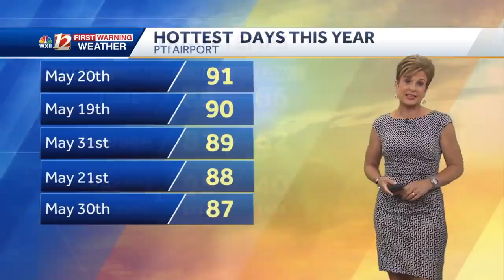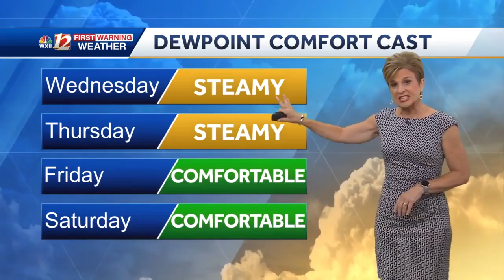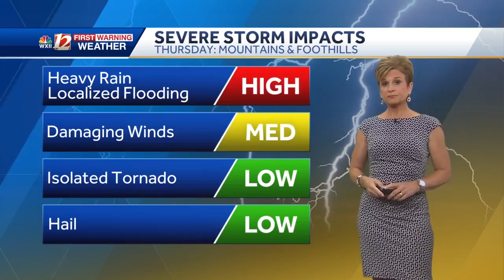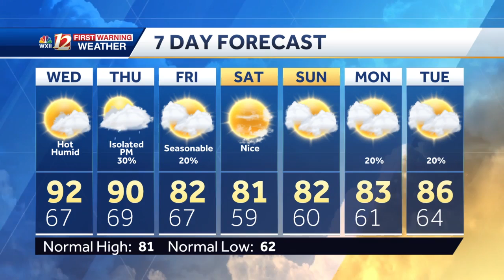WATCH: Hot 90s return